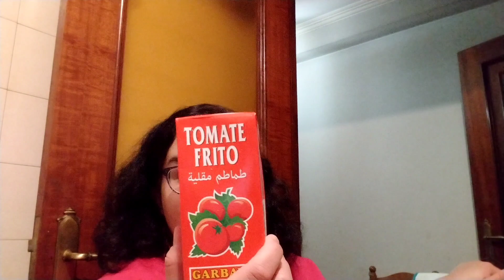Compra del lunes ❤️Carrefour y Froiz.Huracanes? Danielle y Earl+ a veces arriba, otras abajo.Lluvia☔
Hoy os traigo la compra de hoy lunes 🤠 Hablo un poco de los huracanes  aunque aún queda mucho para saber exactamente lo que va a ocurrir. También habló de que la Historia no es algo lineal, y que estamos en época turbulenta. Pico de producción de energía y lucha por los recursos